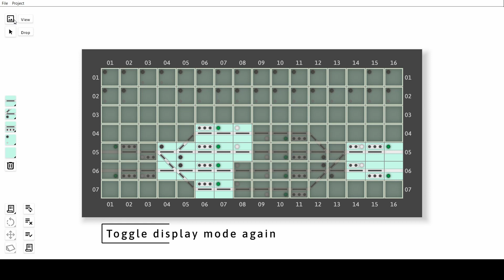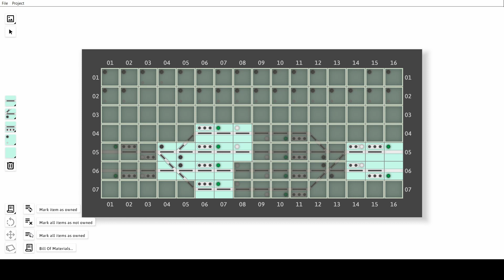How to fill mark owned elements in Trainbrains Studio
In this video, I showed how to mark elements you already own in your control panel design.

➡️ About the tool:
The main goals of this tool are:
👉 creating visualisations of the ready control panel,
👉 creating bills of materials,
👉 speed-up designing process.